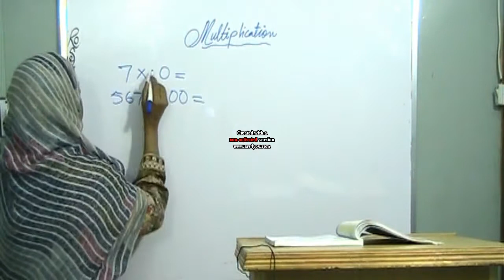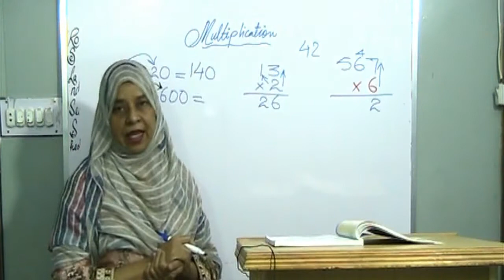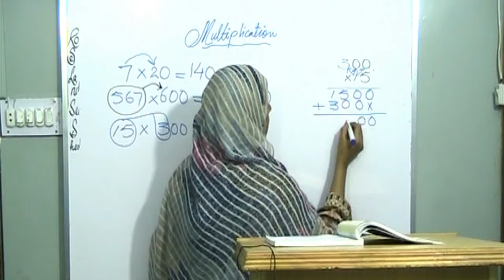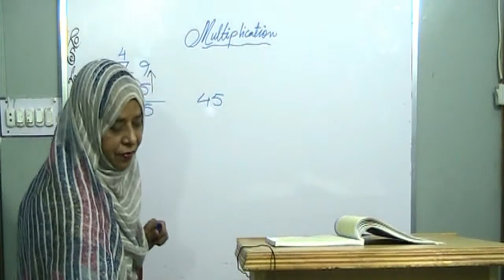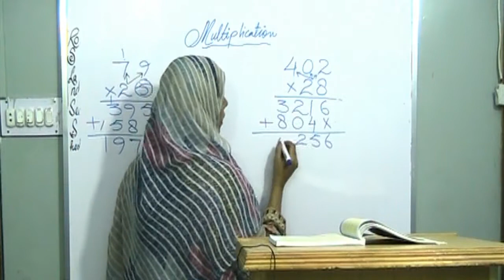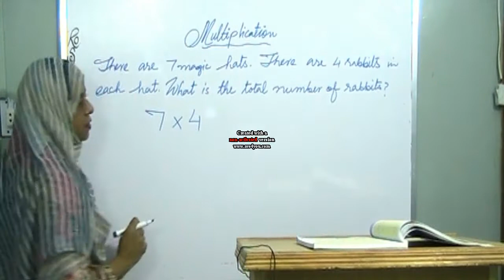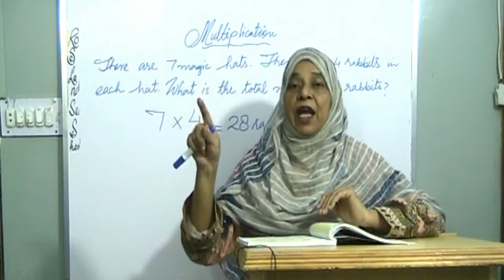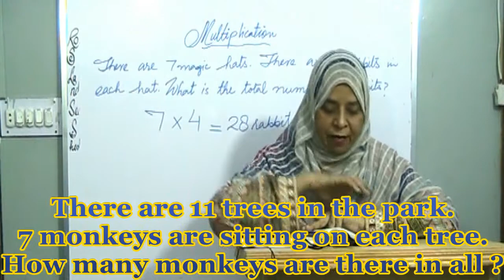Multiplication pg#72 to 82 Maths Class III (Countdown Oxford )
Learn Multiplication and its word problems